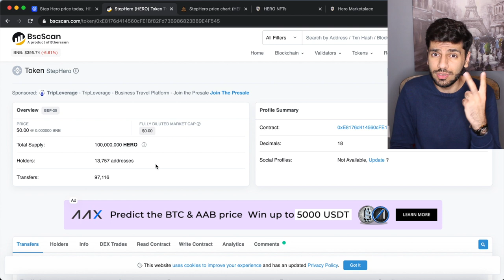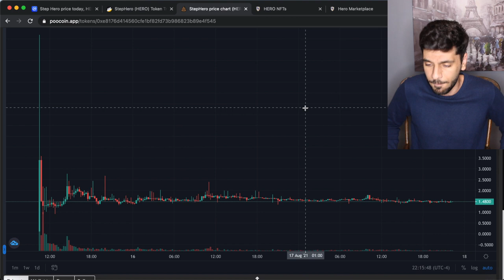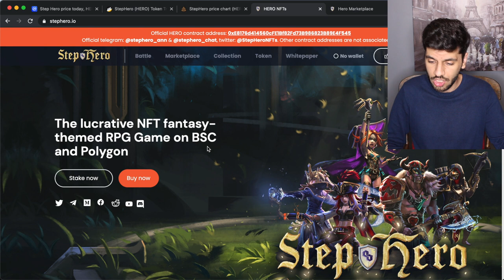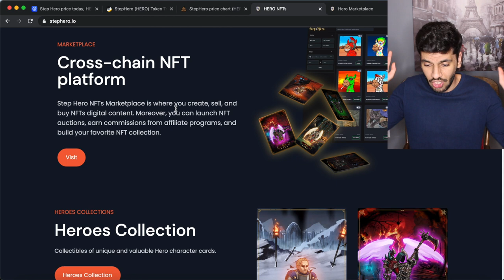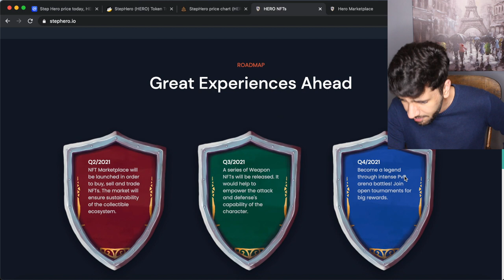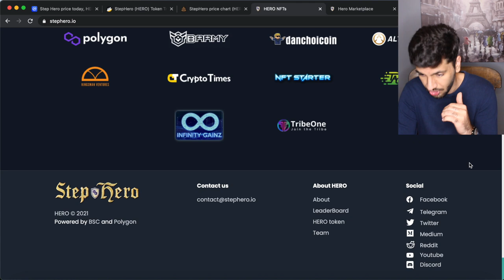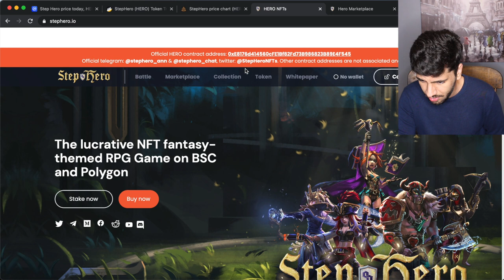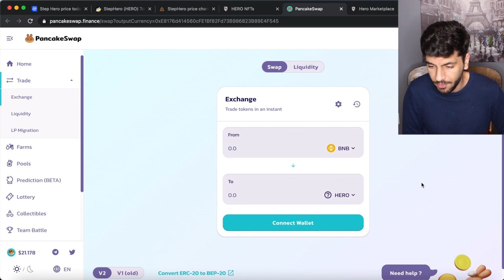IS STEP HERO THE ULTIMATE NEW NFT CRYTPO GAME ? (FULL REVIEW) HOW TO BUY STEP HERO TOKEN ? NFT GEM !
This is not a professional advice , this video was made for research and entertainment purposes only.